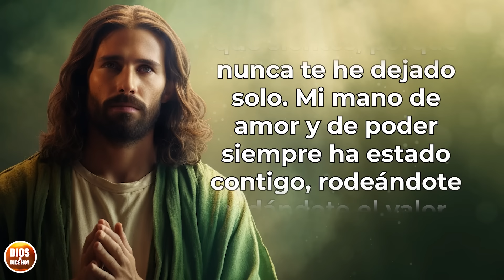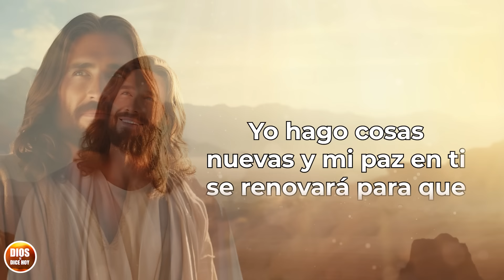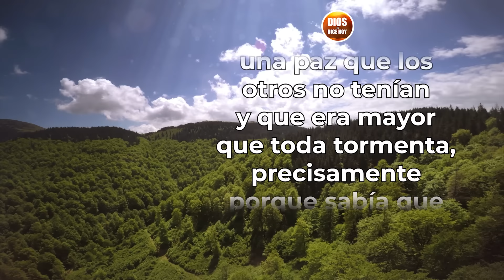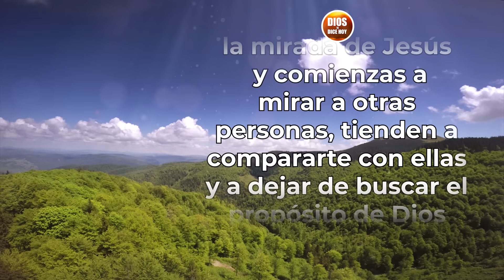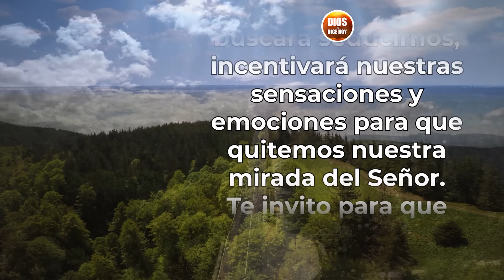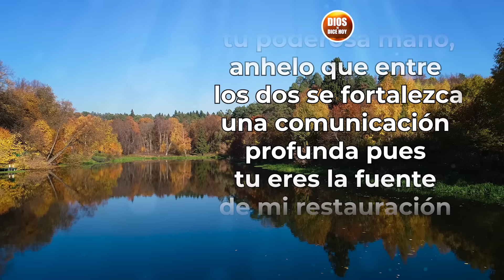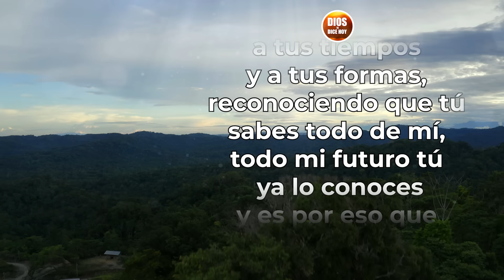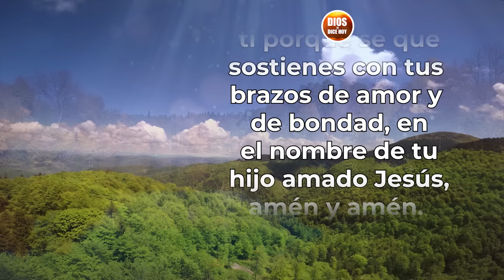DIOS TE DICE HOY 😇 RECUPERA LA PAZ QUE HAS PERDIDO CON ESTA MENSAJE 💖✨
🌟✨ Hoy, escucha la voz serena del universo susurrándote al oído: "Recupera la paz que has perdido". En medio del bullicio del mundo, toma un momento para cerrar los ojos y conectar con esa paz interior que yace en lo más profundo de tu ser. Abraza este mensaje con el corazón abierto y deja que la luz divina disipe cualquier sombra de preocupación o inquietud. Con cada respiración, permite que la paz fluya dentro de ti, envolviéndote en su abrazo reconfortante y restaurador. Confía en que, con fe y amor, encontrarás el equilibrio y la armonía que anhelas. 💖🙏

Todos los videoclips e imágenes usados en este vídeo están licenciados con con el titulo DTDH / YOUTUBE: “RECUPERA LA PAZ QUE HAS PERDIDO CON ESTA MENSAJE” (05/06/2024)